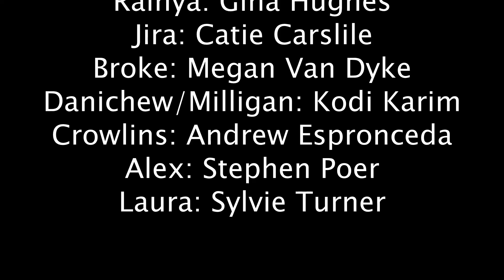Rift Riders Episode 8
The crisis has been averted and the ORUS has been left behind, but at what cost? Foster’s fate is unknown as more than one member of the ORUS works from within the RIFT to take over the ship. Broke’s struggles with Rainya’s personality cause friction as further answers about the RIFT unfold. Subterfuge is the weapon of choice in this month’s installment of Rift Riders: The Return.